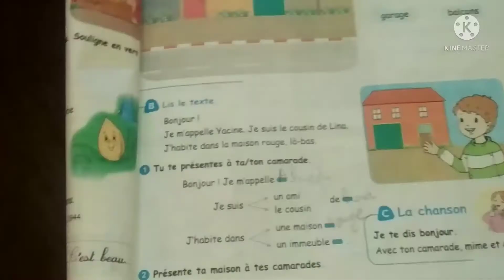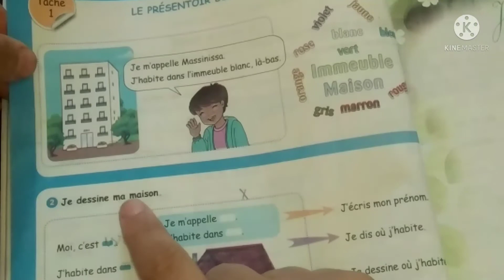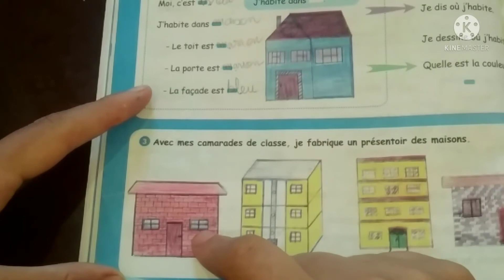الدرس الثامن سنة رابعة ابتدائي فرنسية شرح بطريقة سهلة ومبسطة